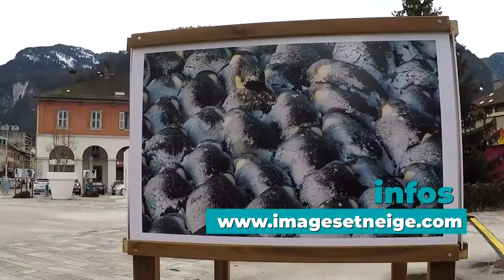Festival Images&Neige 2021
Pour cette nouvelle édition du festival photo Images & Neige, les expositions sont visibles dans toute la ville...en extérieur. Venez découvrir ces 13 photographes passionnées de neige.
Un reportage réalisé par Cluses TV, web TV et télévision locale du bassin clusien. Images et montage: Anne-Laure Cambon-Falco - ©Ville de Cluses - Décembre 2020